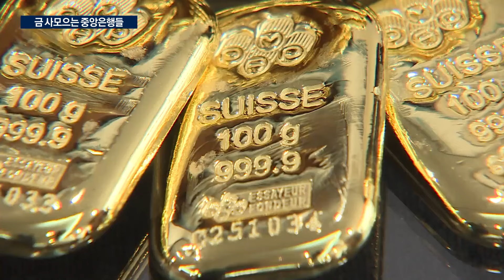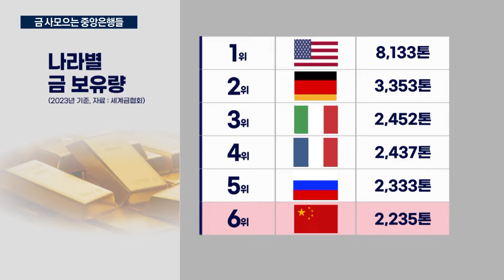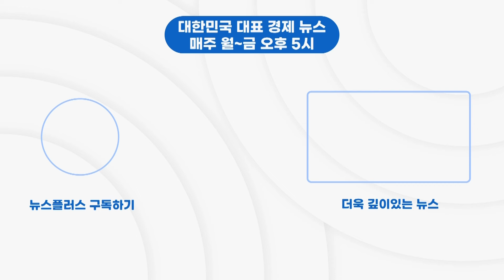"금값 고공행진"…금 사모으는 중앙은행들/한국경제TV뉴스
금값이 연일 사상 최고가를 갈아치우고 있습니다. 특히, 신흥국 중앙은행들이 적극적으로 금을 사들이고 있습니다. 글로벌콘텐츠부 박찬휘 기자입니다.